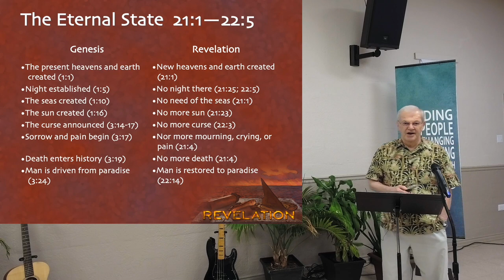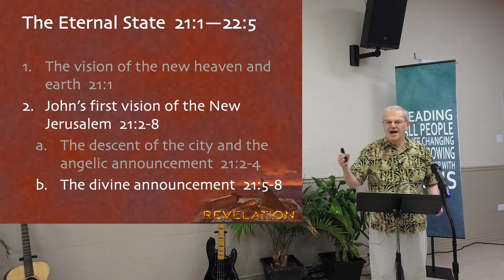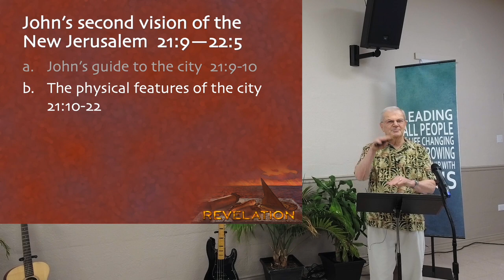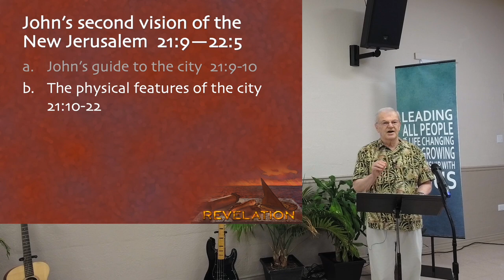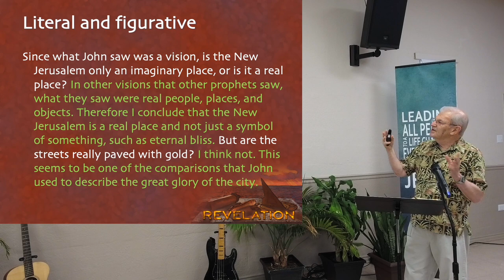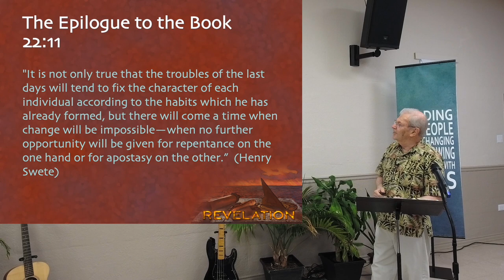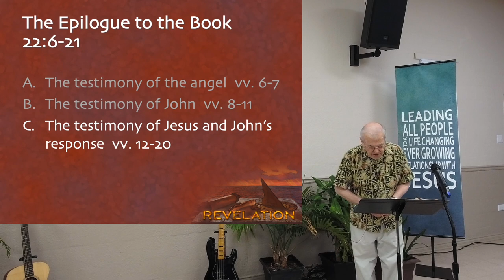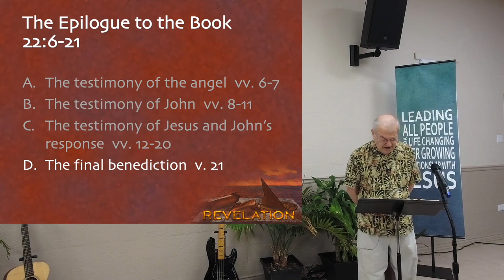Tom Constable | Revelation Week 8